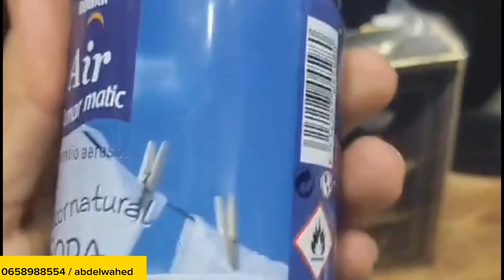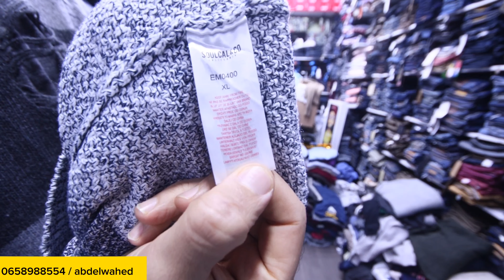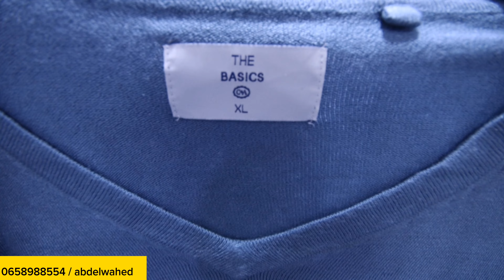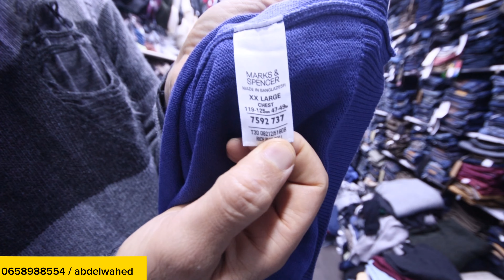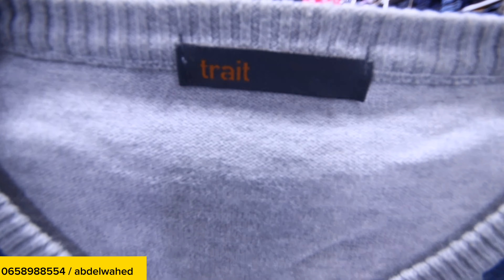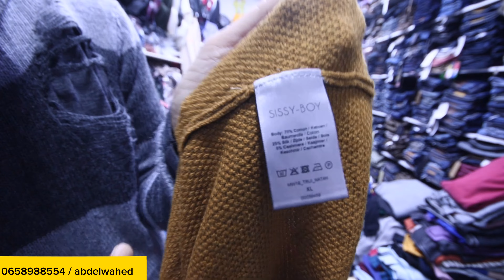عشاق تريكو أوريجينال ماركات عالميه أشكال رائعة ملابس ايطالية إسبانية أمريكية بريطانية الدار البيضاء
Location  / العنوان
jari pro max الملابس الجاهزة للرجال
الهاتف_ 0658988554_البيع_بالجملة_ jari pro max
قناتكم التجارية كل ما يخص تجارة الملابس/ البيع بالجملة والتقسيط معلومات عن الأسواق العالمية وجميع الماركات العالمية/ شرح ومعلومات تجارية/ إنشاء مشروع تجاري ناجح للمبتدئين / كيفية الربح من التجارة بالمغرب/ معرفة جديد الموضة في وقتها
أماكن بيع الملابس بالجملة والتقسيط في الدارالبيضاء
أماكن بيع الملابس بالجملة والتقسيط في المغرب
گراج علال زنقة الشمال
سوق درب عمر
سوق القريعة قريعة درب سلطان